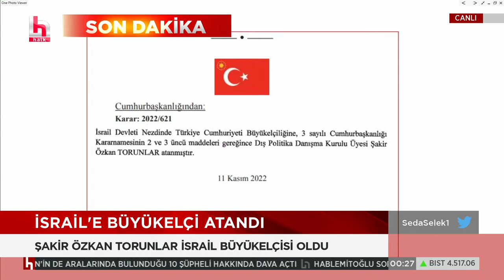İSMAİL SAYMAZ SORDU, MİLLİ GAZETE GYY MUSTAFA KURDAŞ YANITLADI!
Siyaset, dış politika, ekonomi, yolsuzluk, yoksulluk, liyakat ve dahasını usta gazeteciler; Seda Selek, Hakan Çelenk ve İsmail Saymaz 'Perdenin Önü Arkası'da konuşuyor, değerlendiriyor, tartışıyor.